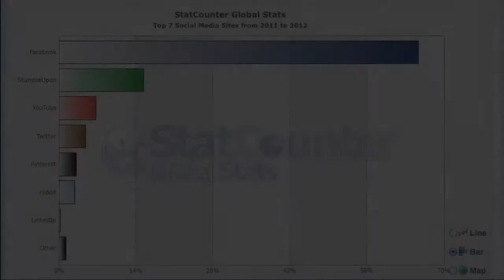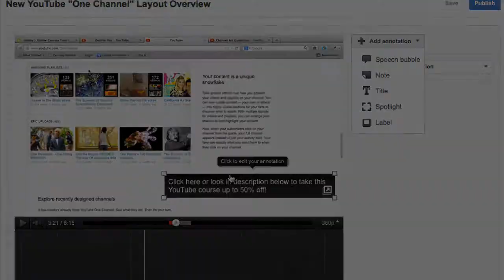Leveraging YouTube To Drive Traffic and Sales, taught by Deltina Hay - Course Introduction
Learn tactics to promote your business on YouTube, get more YouTube subscribers, and drive more visits to your website.

Imagine using the third most popular site on the Internet to drive hundreds of potential clients your direction. Most people use a fraction of the marketing potential which is freely available on YouTube.

YouTube visitors tend to convert more often, and click deeper into websites, than visitors from other social sites.Are you taking full advantage of this motivated audience? Take the "Leveraging YouTube" course now, and tap into the marketing power of YouTube! Learn how to optimize your YouTube channel to drive more traffic to your website or social media accounts; and learn to generate more sales and leads from within your YouTube's videos.

The lectures in this class are hands-on, packed-full-of-tactics demonstrations.  Plus, special guest lectures including a visit from actress and video coach, Alexa Fischer!.  Join the "Leveraging YouTube" course and start turning your video views into conversions today.

Related Courses:
Twitter Basics for Marketing Your Business
by Josepf Haslam - Digital Marketing Author and Consultant

Facebook Marketing
by Digital Vidya - Certified Instructors, Digital Marketing

Google Local Optimization
by Keith Carpenter - Local Search Expert

Introduction to Social Media Marketing
by Iba Masood - CEO, The Gradberry Academy

Twitter Essentials in Under an Hour
by Deltina Hay - Author, The Social Media Survival Guide